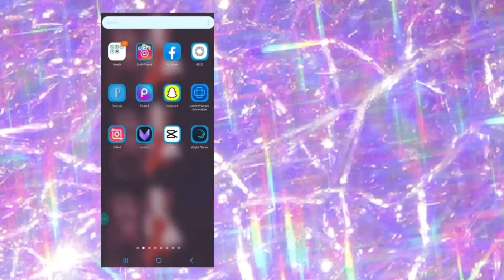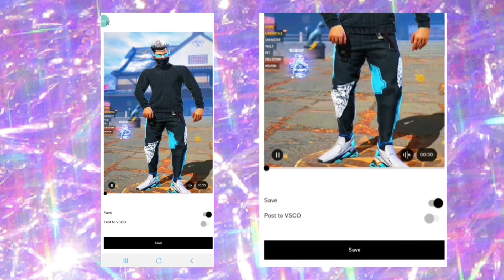VSCO 💮 SLO MO 💮 TUTORIAL || FREE FIRE - cutie.freefire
❤Kindly show love onto my Youtube Channel as you do on my TikTok❤Editing Apps I Use:

VivaCut💜
CapCut💙
VscoCam💜
Remini💙
GoCut💜
AlightMotion💙
Funimate💜
Inshot💙
PicsArt💜
FaceApp💙

🔥🔥VSCO MOD LINK🔥🔥

❦OnLYㅤLOvE❦︎

Send Your Application- We Are Recruiting🥳

collabs- cxllmecutie@gmail

𝐖𝐢𝐥𝐥 𝐛𝐞 𝐟𝐞𝐚𝐭𝐮𝐫𝐢𝐧𝐠 𝐠𝐮𝐢𝐥𝐝 𝐦𝐞𝐦𝐛𝐞𝐫𝐬❤